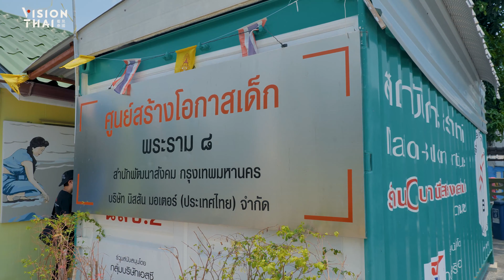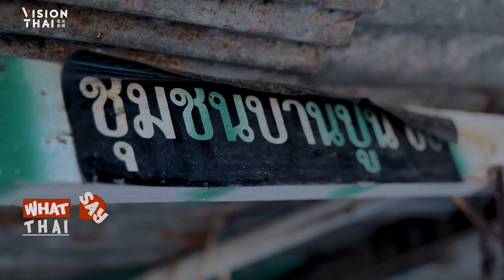有洋蔥！殘而不廢 守護曼谷貧民窟的感人故事│泰國人怎麼說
一個曼谷兩個世界，幸好，天使之城的黑暗，有英雄照亮。

☛ 看更多街訪系列
泰國人怎麼說(What Thai Say)